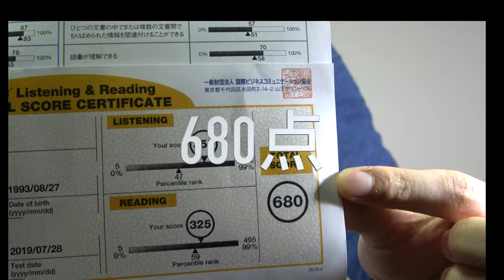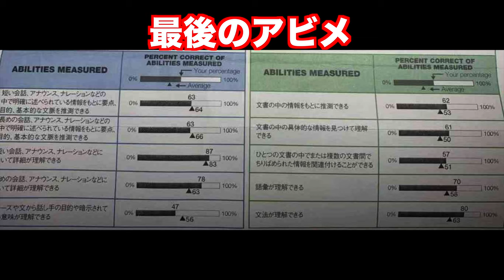TOEIC800点プロジェクト最終結果発表ー新プロジェクトも発表ー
TOEIC800点を目指すVision君のプロジェクトついに完結です。
1月200点台から6月で720点になった彼は達成できたのか？

9月21日（土）バーエデンでのオフ会（参加費500円）東京都豊島区
あのコラボしたYouTuberたちも来るかも？

勉強時間と勉強内容はここから見れます

クラウドファンディング